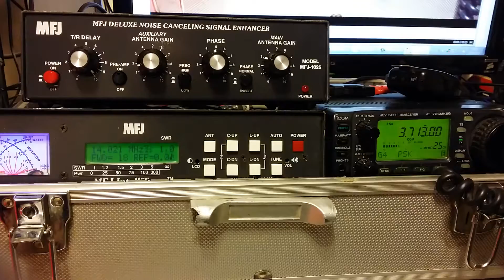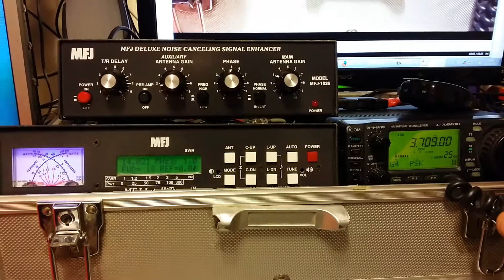MFJ 1026 Demo 2 - No signals on your radio. Think again!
radio signals cleaned out of the electro smog we call towns and villages... you can hear this signal jump out where as there was no hope of hearing it prior to the MFJ being turned on. Thank you MFJ!